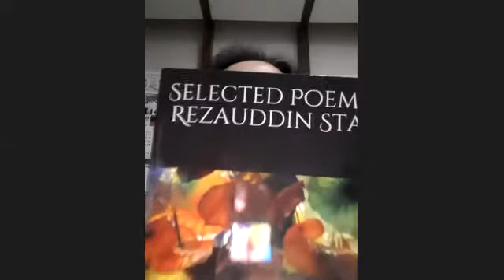Parrot Literary Corner -- E64:The Poetic Hub of Rezauddin Stalin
Guest: Rezauddin Stalin
Host: Dustin Pickering
Producer & Director: Mutiu Olawuyi
Executive Producer: Parrot TV / New York Parrot